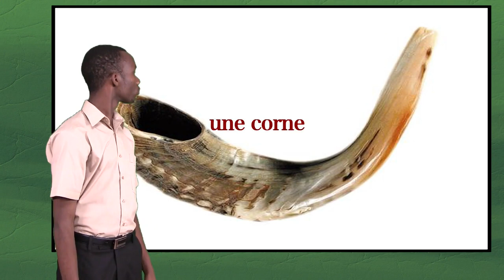Plus d'information - Samuel oint David comme roi - langue des signes biblique burundaise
Samuel oint David comme roi - 1 Samuel 16:1-13